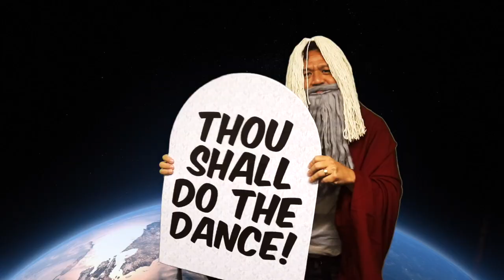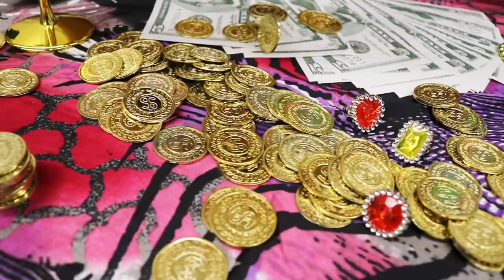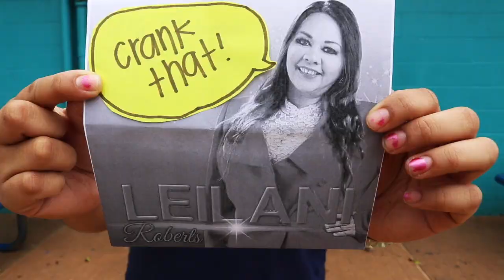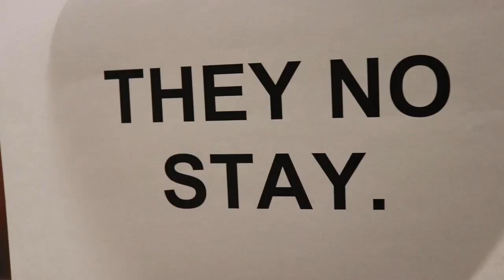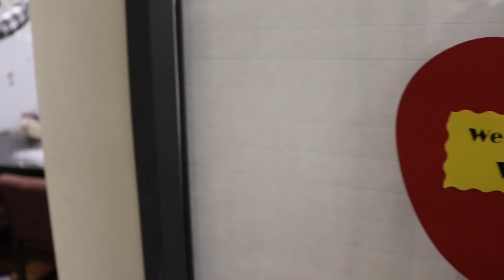End of Year 2018 Staff Music Video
Our Staff's Annual Music Video, 2018 was amazing, heres to the end and the vacation to come!